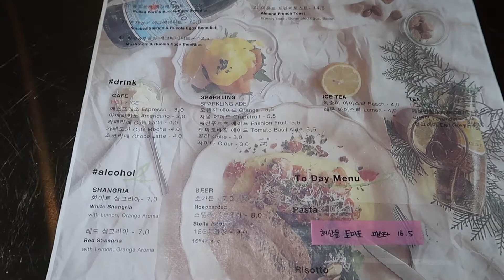Eating in Korea | Breakfast Food 🍳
Hey everyone! Grace and I decided to try this Breakfast restaurant in Daejeon. It wasn't completely authentic but it satisfied our cravings!